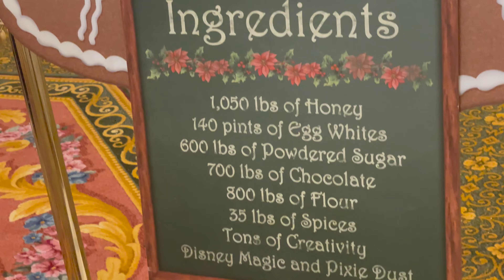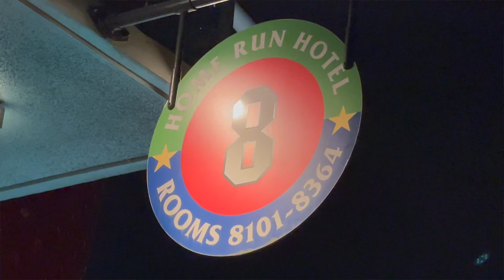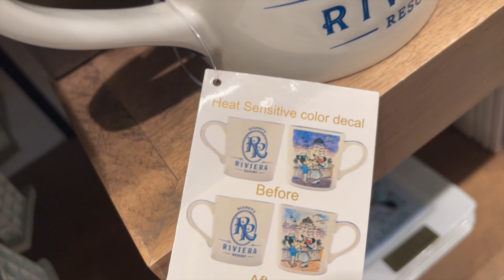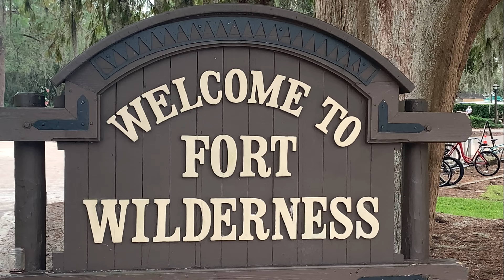The Disney Resort Effect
We took a trip to Disney World to check out the Disney Effect, more specifically the Disney Resort Effect. Comfort is a word that is used to describe a lot of things, but how often do you hear it used when describing Disney World Resorts? On this trip we decided to resort hop and stay at a different resort every night and it was awesome. We also got to travel around to a lot of the resorts we didn't stay in to check them out as well.

Don't forget to turn on the AC!

AContheGO's Gear & Travel*
Gimbal Stabilizer for Smart Phones -

Welcome to AContheGO! We are father and son vloggers who enjoy hanging out together and going on adventures. Come with us as we enjoy spending time together going to ball games, theme parks and restaurants. We are huge Braves fans and we are going to all the different ball parks to see the Braves play. We also love Disney and hope to travel to all the Disney parks around the world and we want you to come along. We love to eat, so we will be trying different restaurants and giving our take on the restaurant and the food. We are always doing fun things together and I am sure you will enjoy going on the adventure with us. So don't forget to turn on the AC!